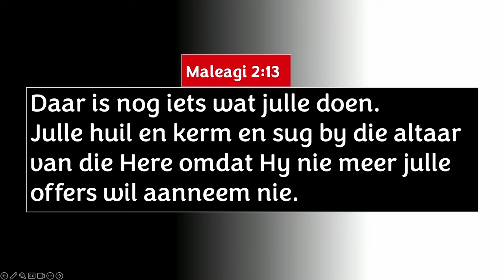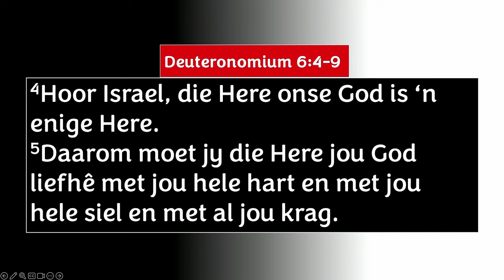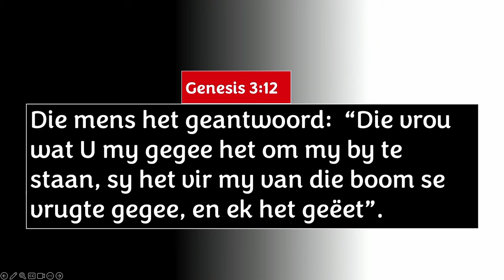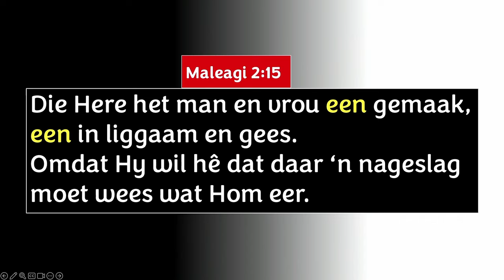Die Here ons God treur as liefde seerkry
Hierdie is 'n uitknipsel van die preek: Goue reël 7 - Jy mag nie egbreek nie [10 Gebooie] | Chris Heunis